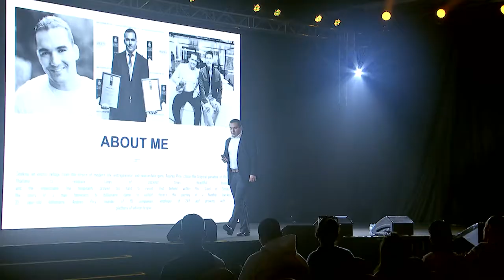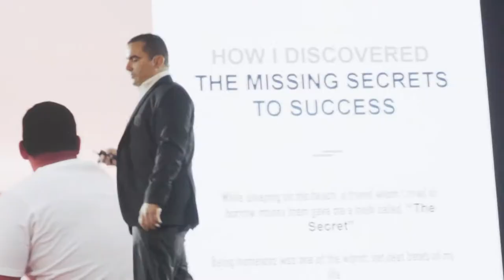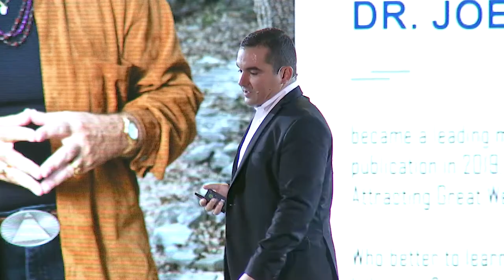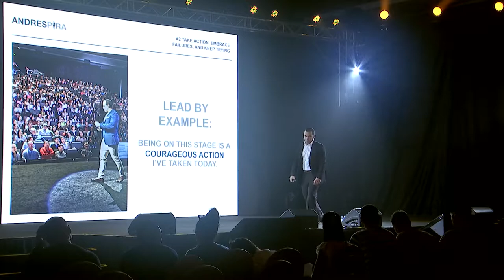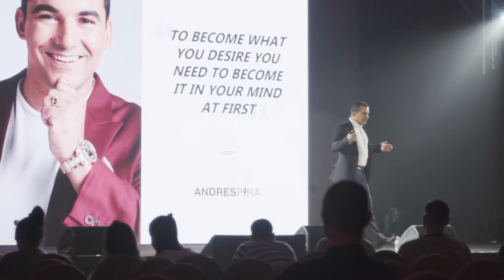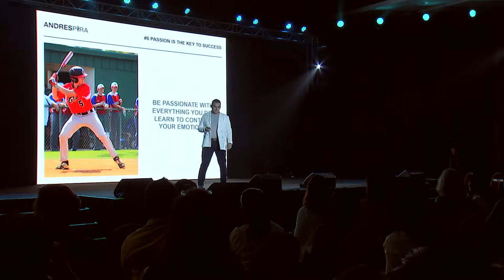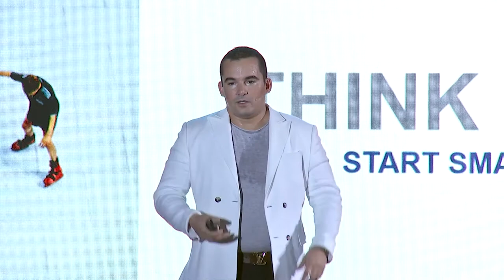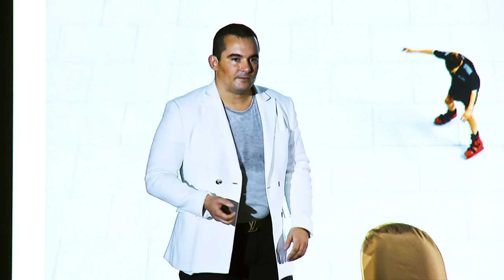World's Best Success Event Seminar - Andres Pira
World's Best Success Events Present The Missing Secrets To Success